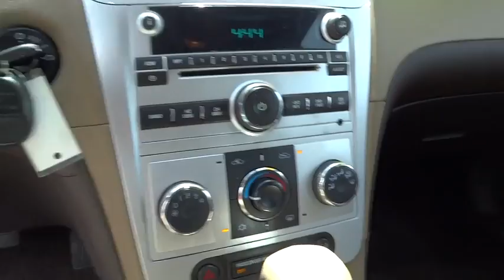2011 Chevrolet Malibu Used, Richlands, Grundy, Lebanon, Hurley, Pikeville, VA P6899A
2011 Chevrolet Malibu

Ramey Richlands
2850 Clinch Street